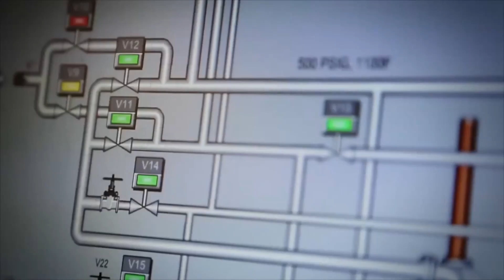General Electric Makes Music With Machines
The sounds of General Electric machinery were made into music by an electric dance music producer. TC Newman (@PurpleTCNewman) brings you the tunes.